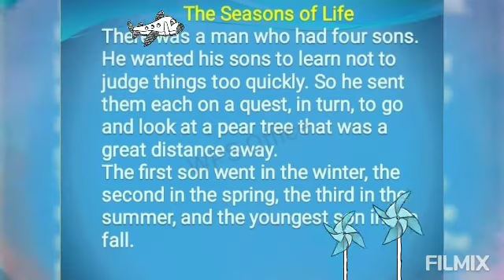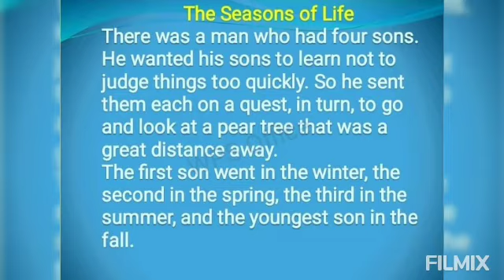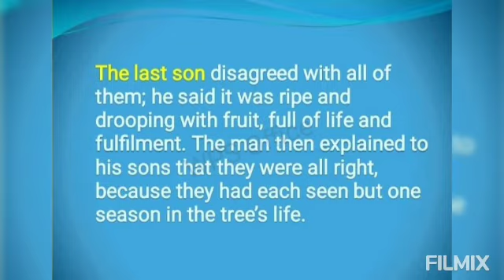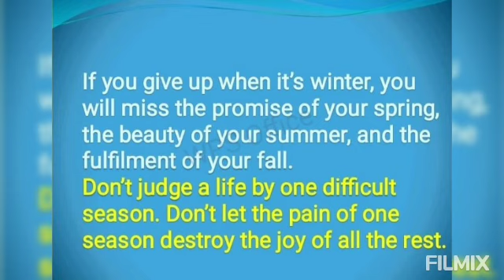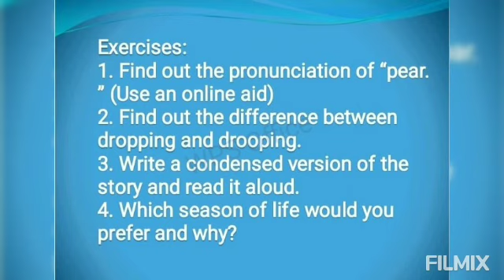Reading passage in Tamil